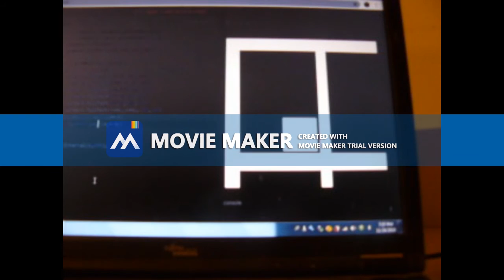第二章（４）国際情勢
スピリチュアルといったん離れ、
世界を俯瞰的にきる